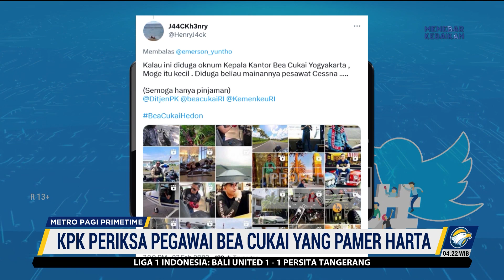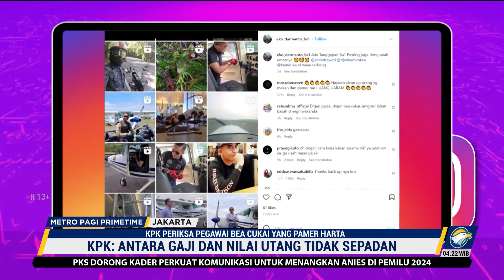KPK Periksa Pegawai Bea Cukai Yang Pamer Harta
MetroTV,

Satu lagi pejabat di lingkungan Kemenkeu yang diperiksa KPK.